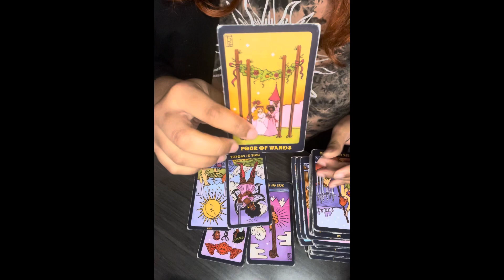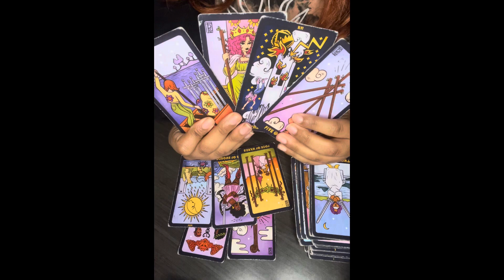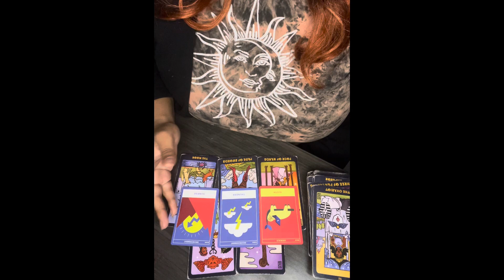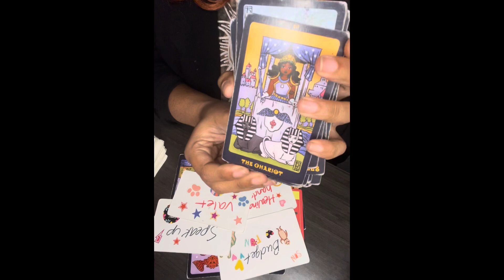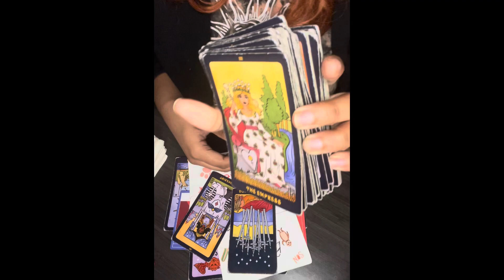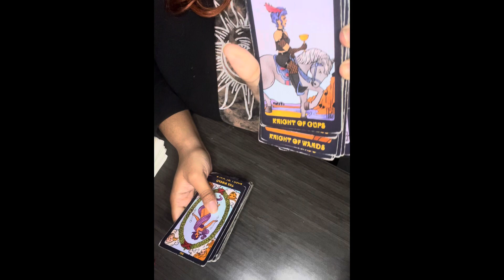Air 🌪️ Receiving your happy ending this month 🎊 🎁 ❤️ NOVEMBER TAROT ✨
Peace tribe 🙏🏾 ✨

$Thagoddessgalaxy1111